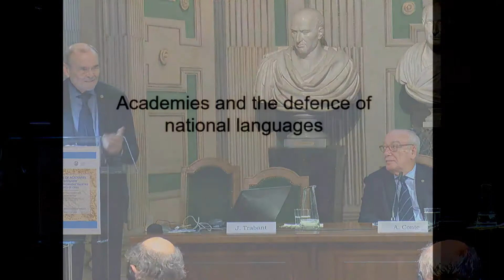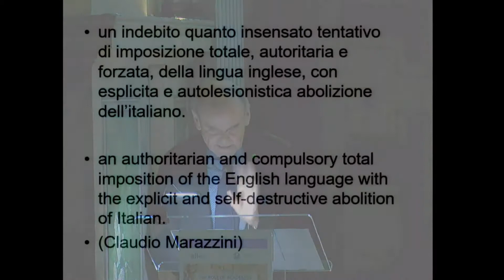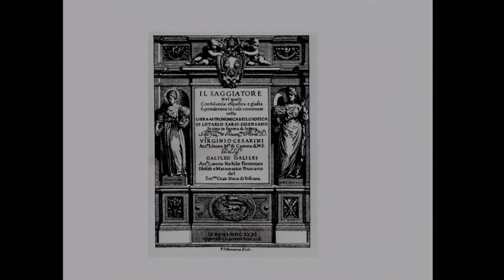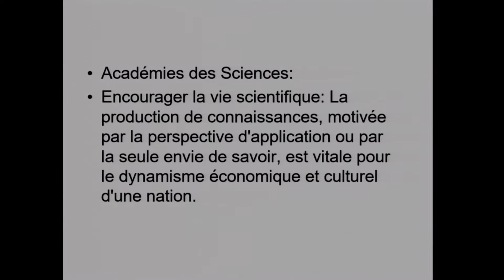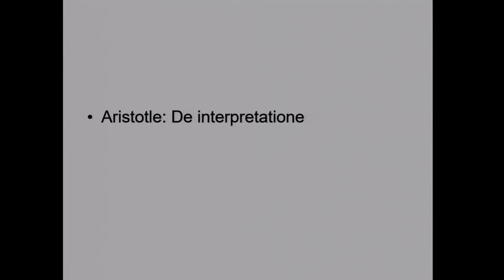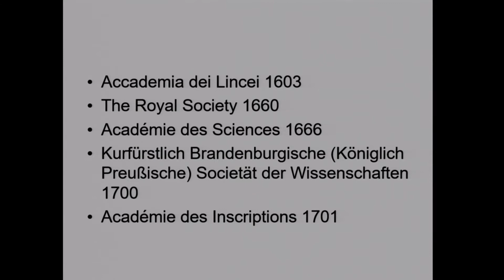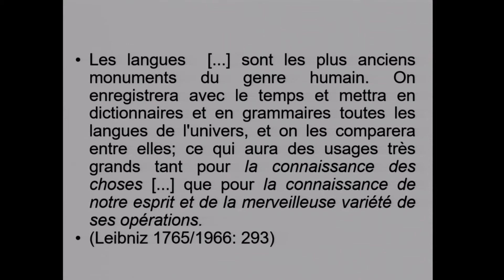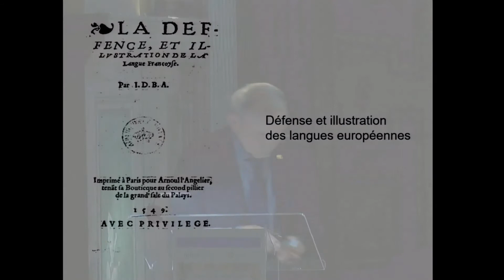Jürgen Trabant, Academies and the Defence of European National Languages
On November 7th and 8th the Academy of Sciences of Turin organized, in cooperation with ALLEA, a conference about The Role of Academies in Sustaining European Knowledge Societies in Times of Crisis. Jürgen Trabant, Member of Academy, talked about Academies and the Defence of European National Languages.